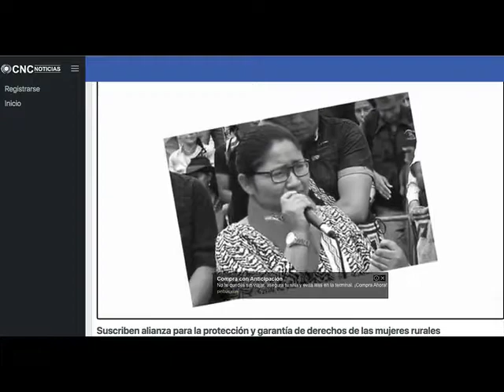Suscriben alianza para la protección y garantía de derechos de las mujeres rurales